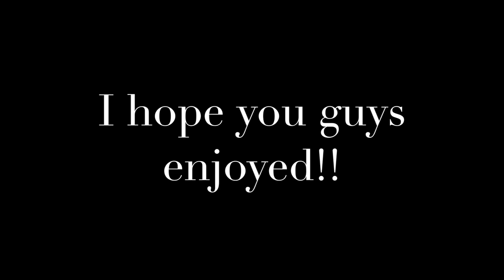NORTH CAROLINA IS LITT!!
i didnt have much content for y'all sorry but i hope you guys like montages cause theres a bunch of those